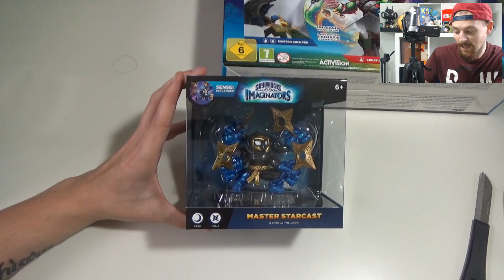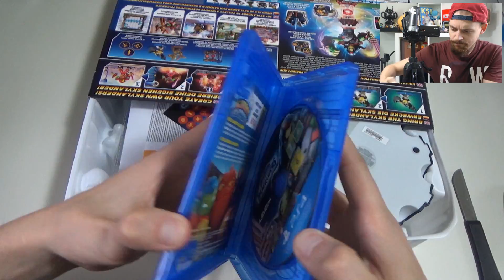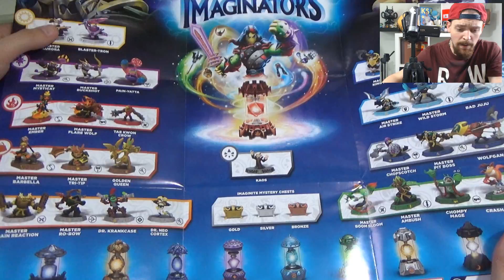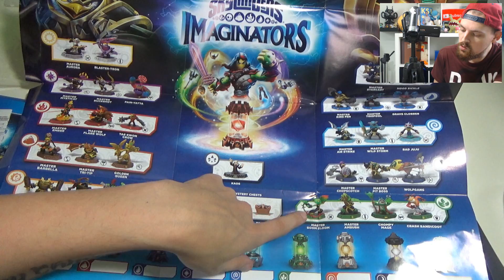SKYLANDERS IMAGINATORS UNBOXING | Starter Pack - Mysticat - Legendary Tri Tip - Starcast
“Thanks to Activision for covering travel expenses"

Skylanders Imaginators kaufen:
Crash Edition*
Starter Pack*
Dark Edition*

Starter Pack und Figuren wurden von Activision für Review Zwecke zur Verfügung gestellt.

Informationen zum Spiel:
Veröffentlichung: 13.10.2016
Publisher: Activision
Entwickler: Toys for Bob
Altersfreigabe: Ohne Altersfreigabe
Kommentiertes Let´s Play/Unboxing von EgoWhity (2016)